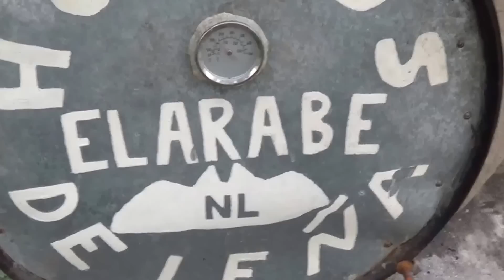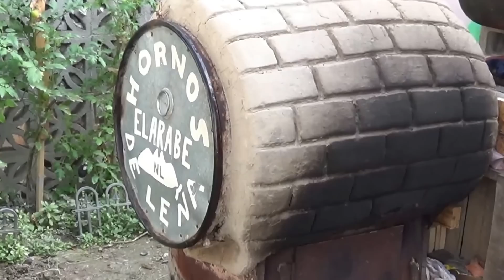BORREGO DORPER DE 35 KG AL HORNO FULL ESTILO JALMOON KID 13 DIC 2013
DELICIOSO BORREGO DORPER DE 35 KG HORNEADO AL ESTILO JALMOON KID POR ES CHEF PETER QUEEN EXPERTO EN PLATILLOS AL HORNO ESTO FUE HORNEADO EN UN HORNO DE LEÑA TRASPÓRABLE ESTOS HORNO ESTAN A LA VENTA FAVOR DE HACER Click EN ME GUSTA Y MANDAR E MAIL CON COMENTARIOS A